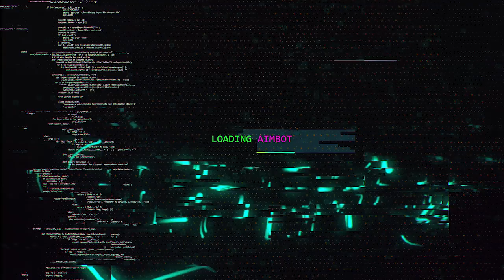A NOVA SNIPER DO WW2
A nova sniper do ww2 ta insana!